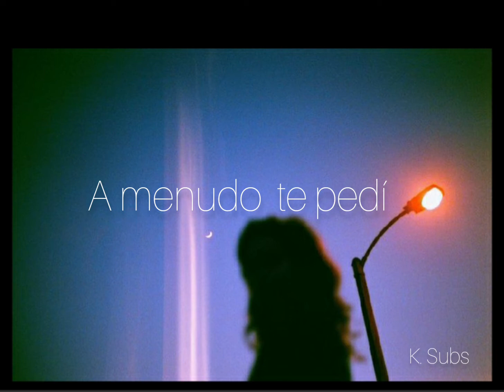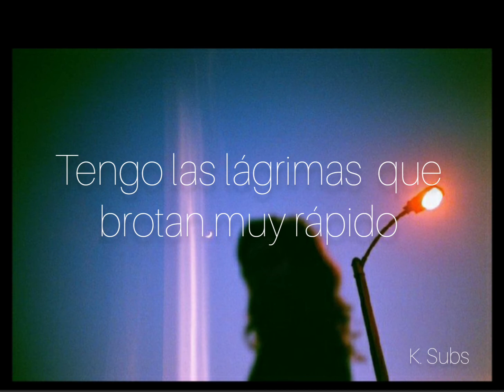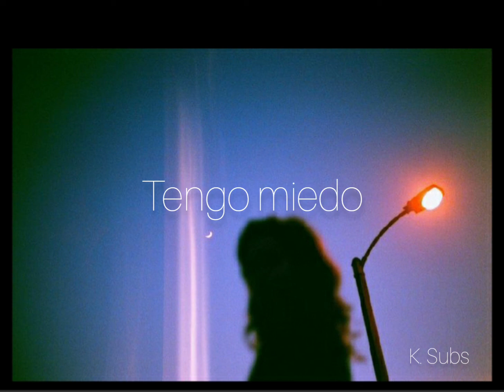Vendredi sur Mer - La nuit // Subs Español